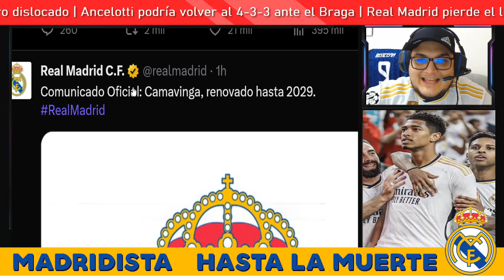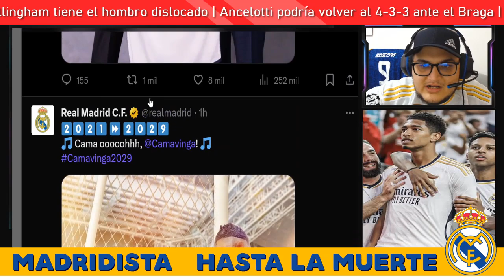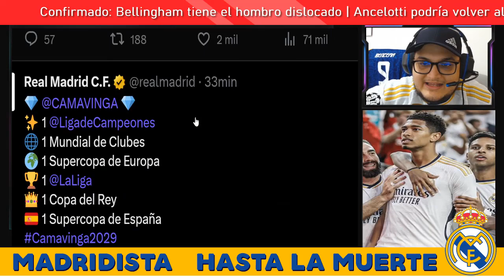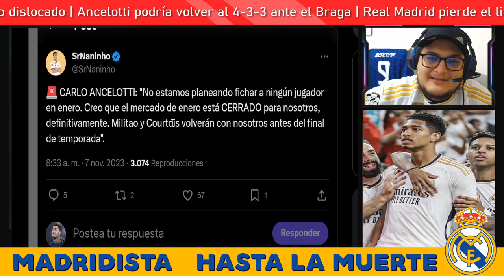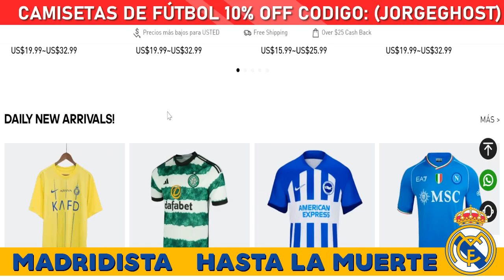💣 FLORENTINO RENUEVA A CAMAVINGA HASTA EL 2029 ✅ REAL MADRID NOTICIAS